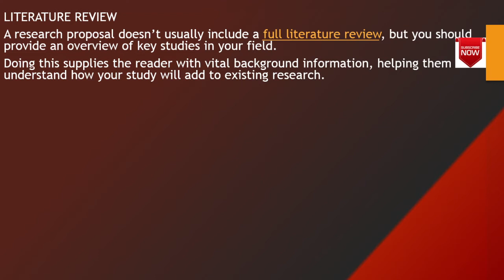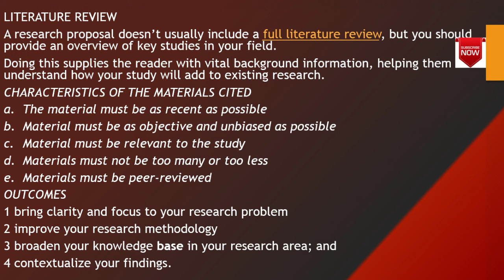Pashto 29 │ Research Proposal: How to write Literature Review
LITERATURE REVIEW
A research proposal doesn’t usually include a full literature review, but you should provide an overview of key studies in your field.
Doing this supplies the reader with vital background information, helping them understand how your study will add to existing research.
CHARACTERISTICS OF THE MATERIALS CITED
The material must be as recent as possible
The material must be as objective and unbiased as possible
The material must be relevant to the study
Materials must not be too many or too less
Materials must be peer-reviewed
OUTCOMES
1 bring clarity and focus to your research problem
2 improve your research methodology
3 broaden your knowledge base in your research area; and
4 contextualize your findings.